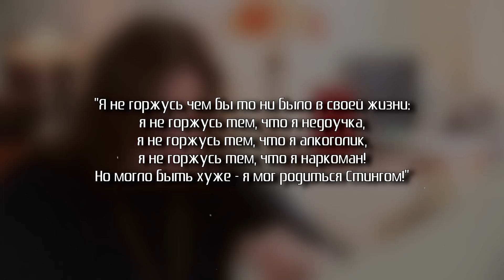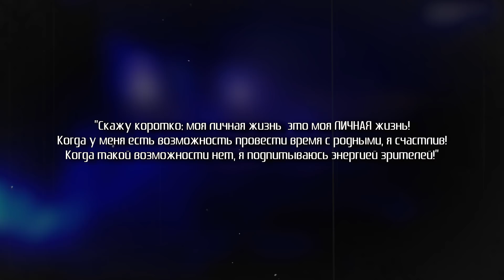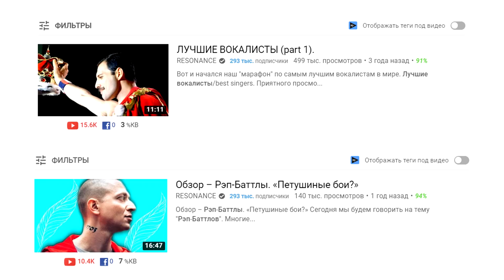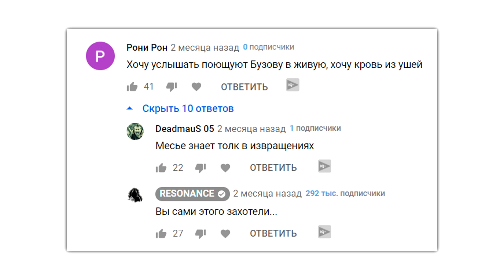КАК ЗВЁЗДЫ ПОЮТ ВЖИВУЮ БЕЗ ОБРАБОТКИ + молодость vs старость (part 9).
Девятая часть рубрики, где мы сравниваем то, как звёзды поют и читают рэп вживую - клипы vs концерты / студийная запись vs живое выступление (в молодости и старости), с фонограммой и без фонограммы, с автотюном и без него.
Рок-музыка (rock music), рэп и хип-хоп (rap/hip-hop), авторская песня, поп-музыка и т.д..

Сегодня в выпуске:
Sting - Shape of My Heart, Englishman in New York
Scooter - How much is the fish?, Fire
Скриптонит - Вечеринка, Это любовь
Ольга Бузова - Ночь текила, Мало половин, Тоже музыка
Beth Hart - Immortal, I am the One

- паблик (не заставляй заставлять тебя вступать).
Добровольное пожертвование на развитие канала.
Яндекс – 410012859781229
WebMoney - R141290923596